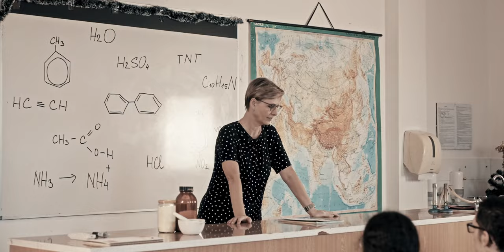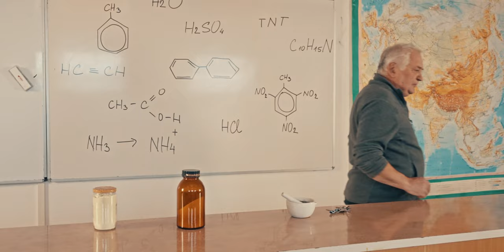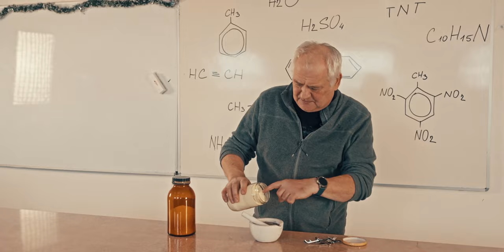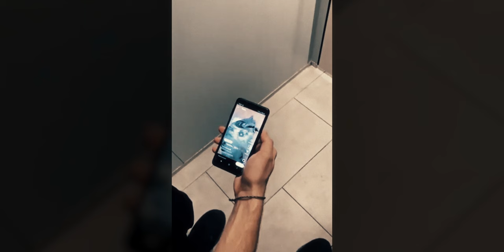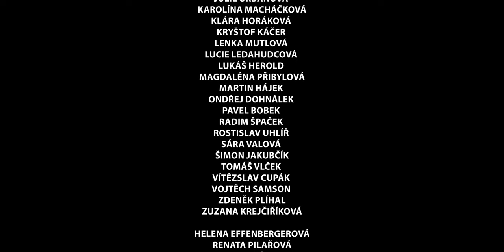Poslední soud | Maturitní video MěVG Klobouky u Brna 2024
Režie: Karolína Macháčková, Magdaléna Přibylová, Lucie Ledahudcová
Kamera, zvuk, střih: Milan Koubek
Scénář: Karolína Macháčková, Magdaléna Přibylová, Radim Špaček, Pavel Bobek, Kryštof Káčer, Jonáš Vybíral, Klára Horáková, Edwin Štromajer, Lukáš Herold